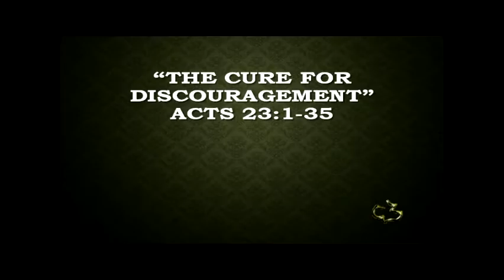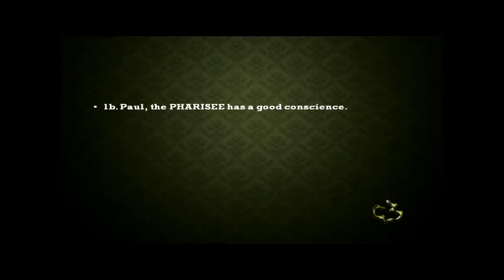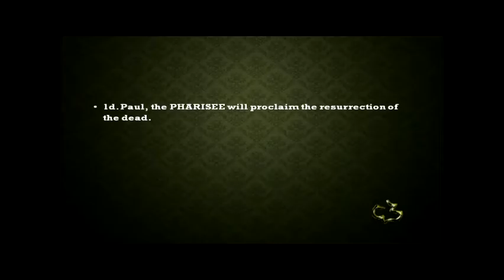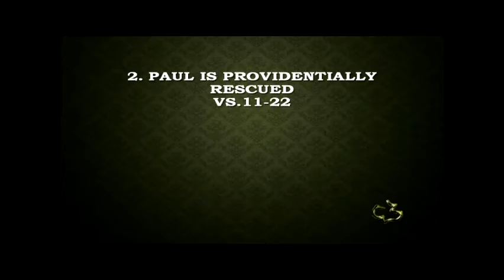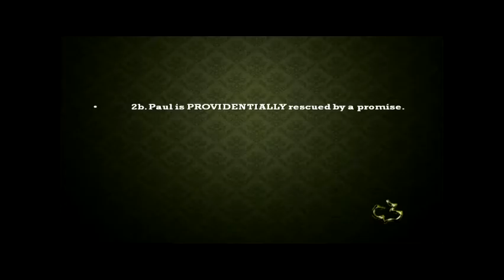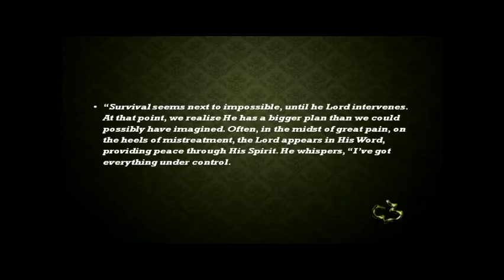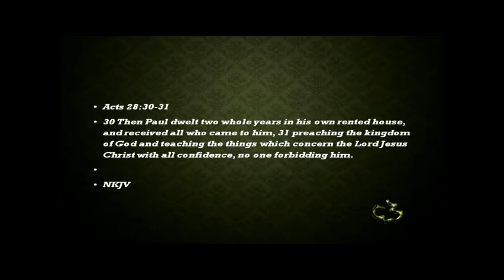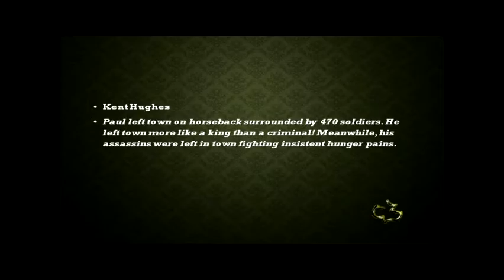ACTS 23 01 35 PASTOR TIM NEWMAN CCW AVFC 167